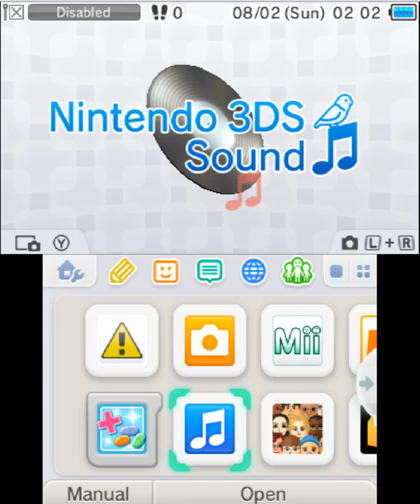Animal Hospital Gameplay {Nintendo 3DS} {60 FPS} {1080p}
Pet Vet 3D: Wild Animal Hospital